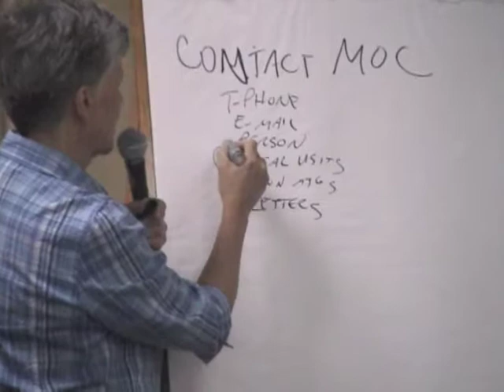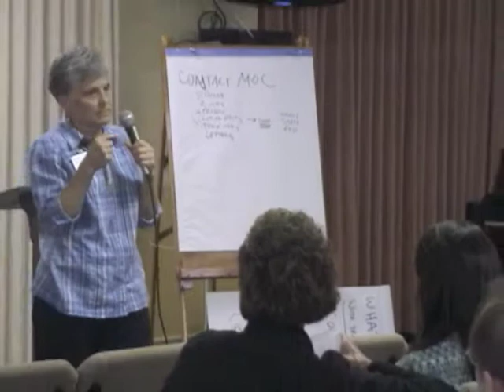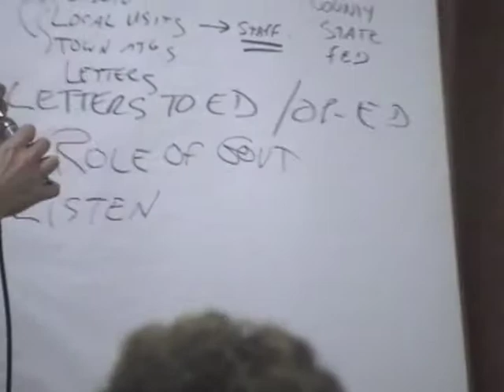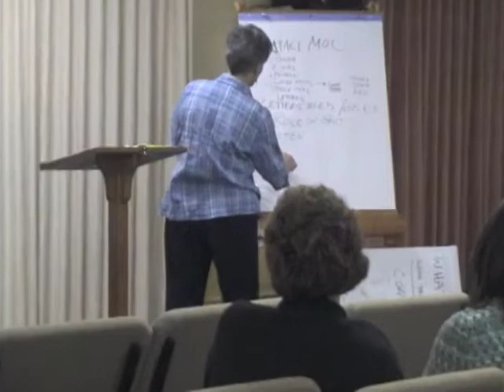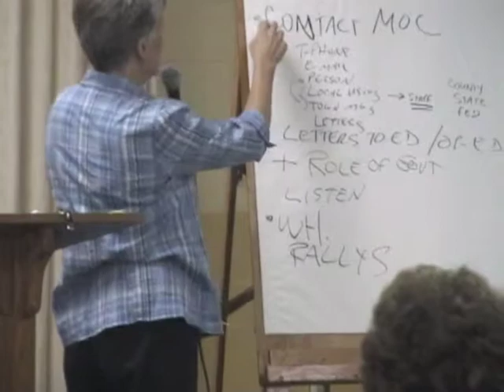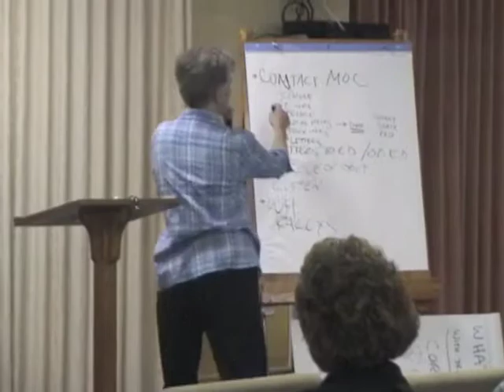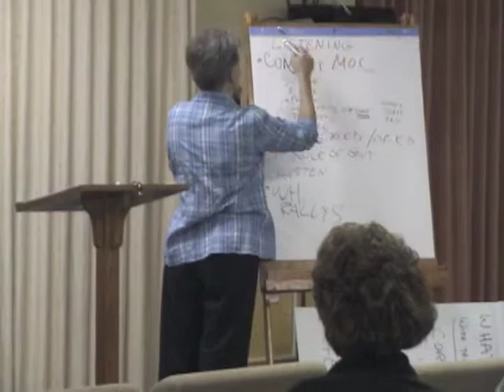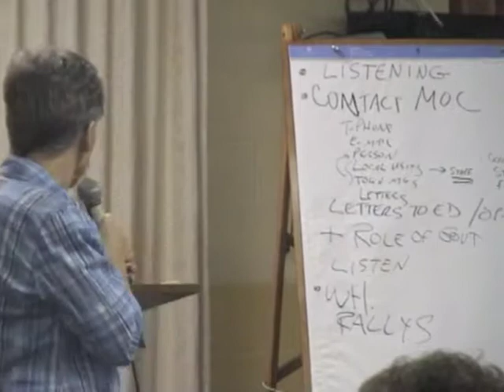2nd-of-5 . . GOD, COUNTRY, & THE COMMON GOOD . . WHAT'S RIGHT WITH GOVERNMENT?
2011 Annual Assembly, Pax Christi Florida, October 15-16, 2011

Jean Sammon of The Network Lobby in Washington DC conducts a weekend workshop on God, Country, and the Common Good, focusing on current problems of the federal government, how they got that way, along with indicated prospects & suggested actions for resolution.

Now active in over 30 countries, Pax Christi was founded in 1945 in Europe to heal the wounds of war between former enemies and seek forgiveness and reconciliation. In 2012 Pax Christi Florida will celebrate 30 years of peacemaking through prayer, study, and citizen action. The organization holds annual retreats and assemblies in Florida on peace & justice topics of concern.

Network -a Catholic leader in the global movement for justice and peace- educates, organizes and lobbies for economic and social transformation.

On December 17, 1971, 47 Catholic Sisters from many orders and all over the country gathered for a weekend meeting in Washington, DC, to explore how women religious might speak out as one voice to our federal government on behalf of "justice for all." Many of them had spent decades working with people in need. They had come to believe that providing for the immediate needs of people living in poverty is not enough, that faithfulness to the Gospel demands that we also work to change unjust systems that perpetuate economic inequity.

At their weekend meeting, these women religious decided to form a "network" of Sisters to lobby for federal policies and legislation that promote economic and social justice.